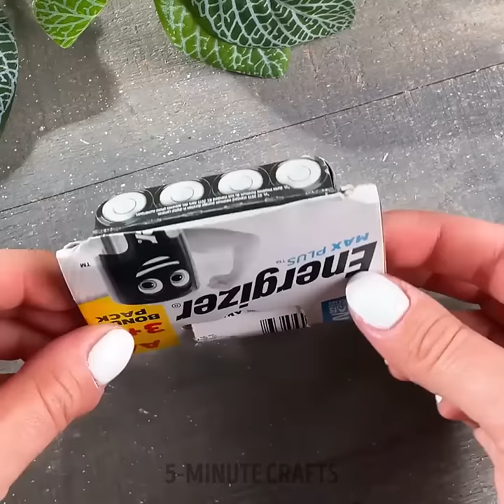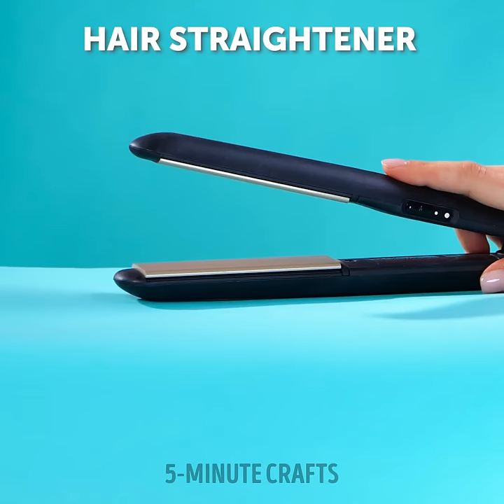Unexpected Solutions to Everyday Problems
TIMESTAMPS:
00:01 Unusual way to water plants
02:23 How to transport plant
04:39 How to cook without mess
06:40 Simple hair hacks
08:55 Tasty dessert recipe